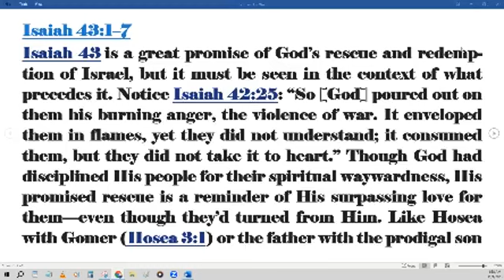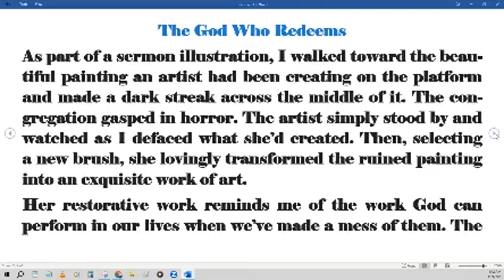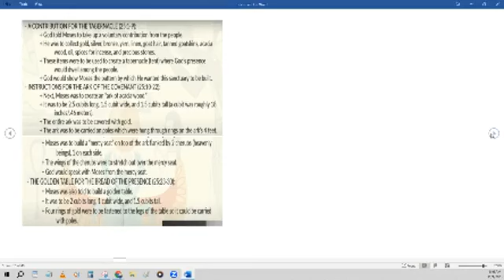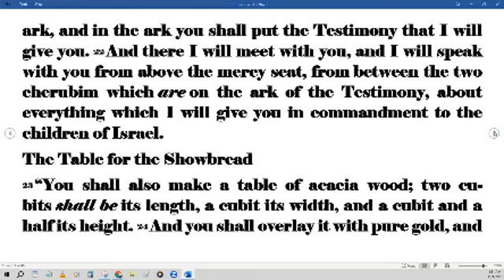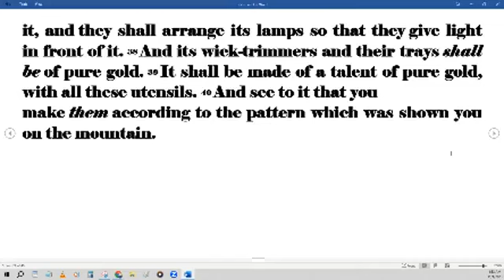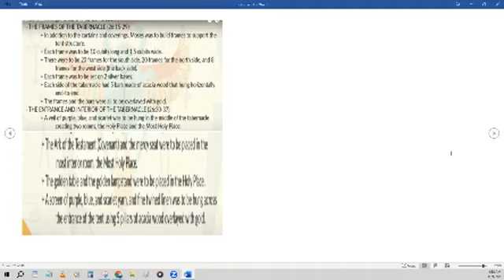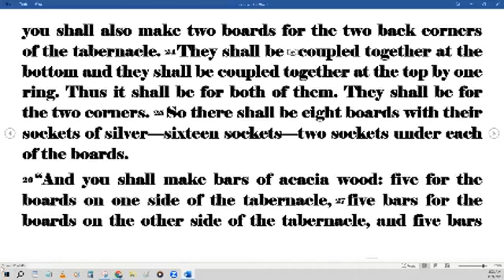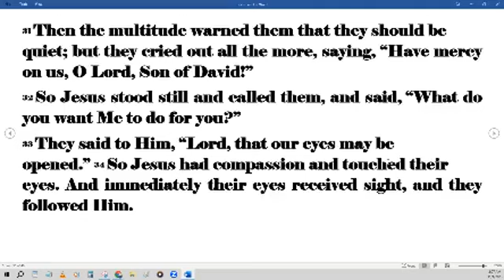Daily Bible Reading 10-30-2023 - Daily Bread Bible in a Year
Isaiah 43:1-7;
Exodus 25-26;
Matthew 20:17-34

Matthew 24:3-14
3 Now as He sat on the Mount of Olives, the disciples came to Him privately, saying, “Tell us, when will these things be? And what will be the sign of Your coming, and of the end of the age?”

4 And Jesus answered and said to them: “Take heed that no one deceives you. 5 For many will come in My name, saying, ‘I am the Christ,’ and will deceive many. 6 And you will hear of wars and rumors of wars. See that you are not troubled; for all these things must come to pass, but the end is not yet. 7 For nation will rise against nation, and kingdom against kingdom. And there will be famines, pestilences,[b] and earthquakes in various places. 8 All these are the beginning of sorrows.

9 “Then they will deliver you up to tribulation and kill you, and you will be hated by all nations for My name’s sake. 10 And then many will be offended, will betray one another, and will hate one another. 11 Then many false prophets will rise up and deceive many. 12 And because lawlessness will abound, the love of many will grow cold. 13 But he who endures to the end shall be saved. 14 And this gospel of the kingdom will be preached in all the world as a witness to all the nations, and then the end will come.